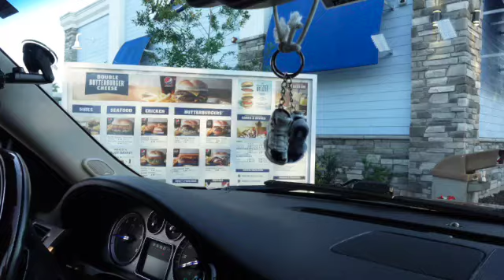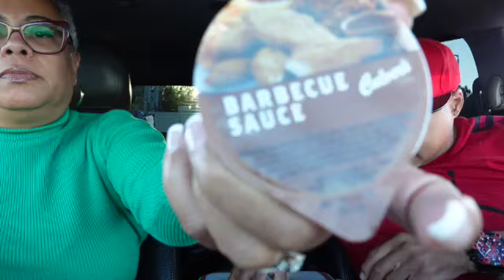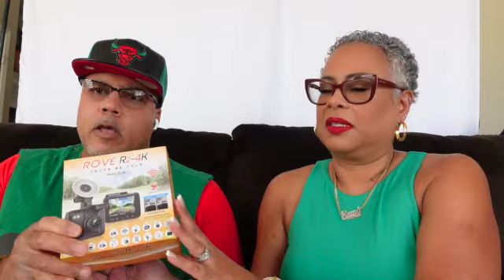Vlog #11: Merry Christmas | Culvers | Cooking Lasagna | What we gifted each other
Hello Everyone and Merry Christmas!

Wishing you All and Yours a Happy and safe holiday season!  Blessing to you All xo